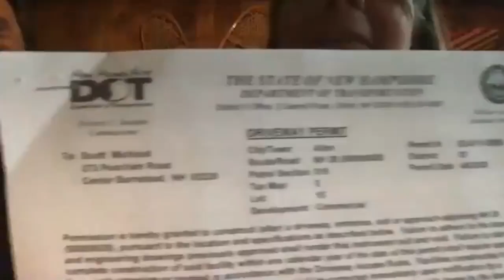ZBA Meeting 06-04-2020